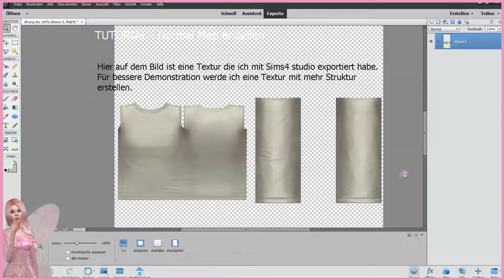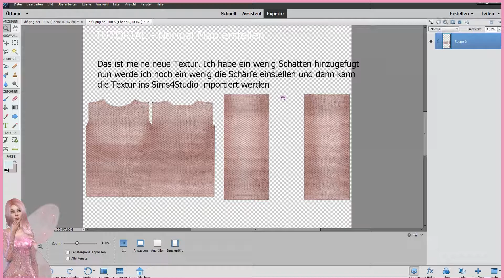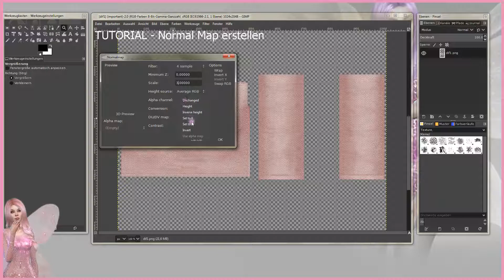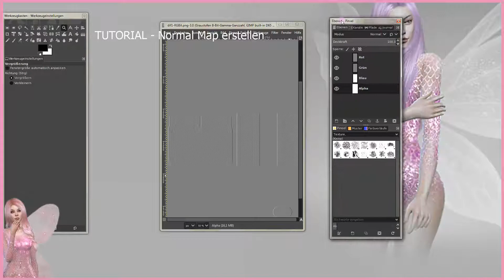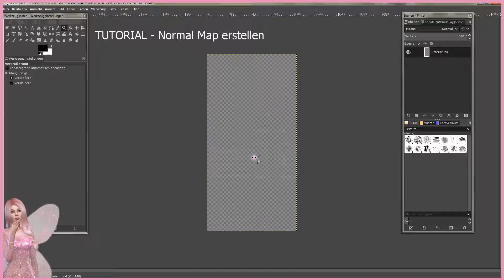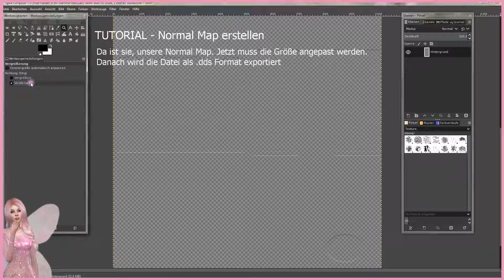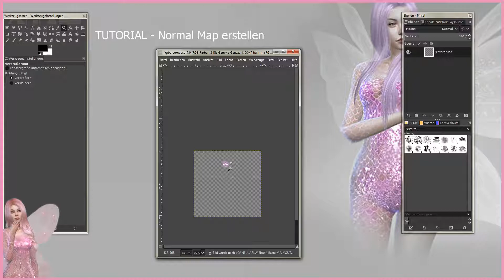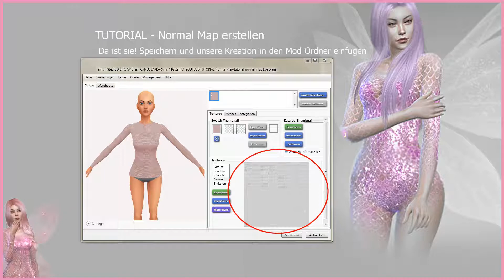Sims 4 - Tutorial: Normal Map mit Gimp erstellen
In diesem Video möchte ich euch zeigen wie man mit Gimp die Normal Map erstellen kann.